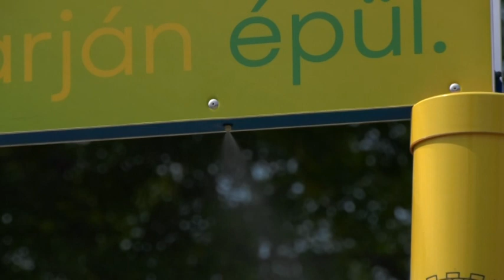2019.08.12. Vízosztás Salgótarjánban